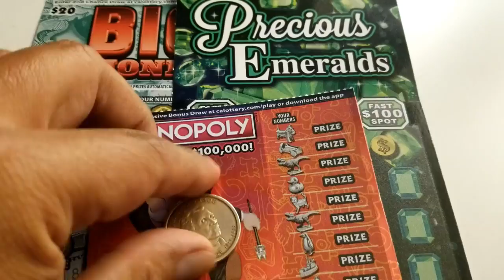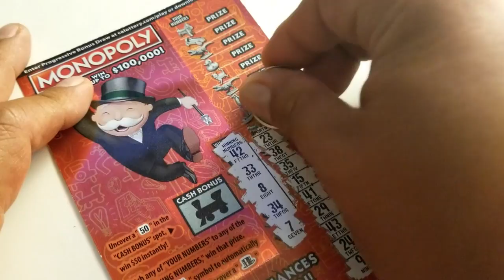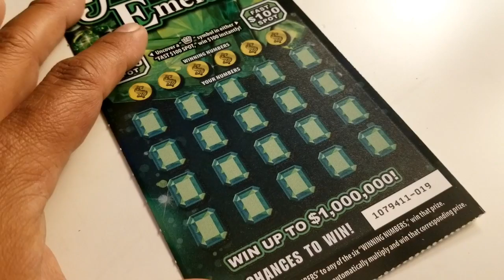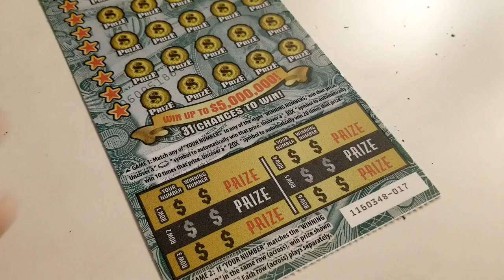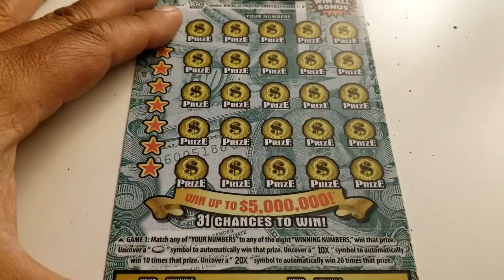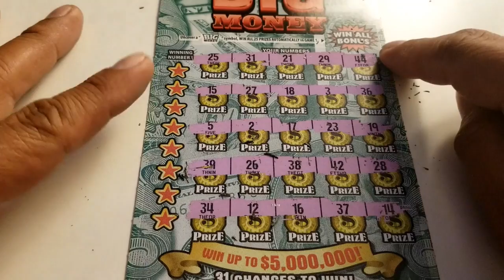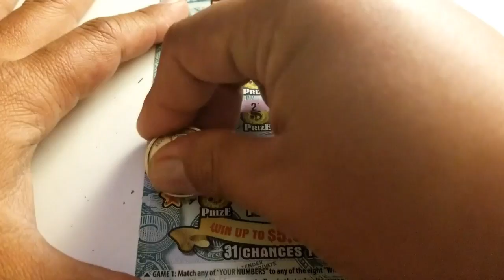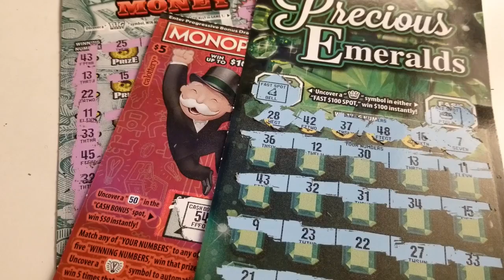CA Lottery Scratchers - May Mash Up | Big Money | Precious Emeralds | Monopoly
May Mash Up Continues as we move forth on our near daily California Lottery Scratcher Videos!  Hope you Enjoy!